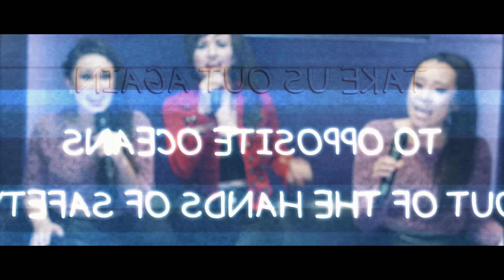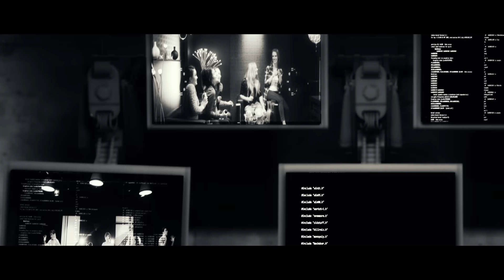Lights - Same Sea [Official Music Video]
"Same Sea" Lyrics:

Going the distance, every occasion
Headed for somewhere out of the way
Moving and shakin' every persuasion
Keepin' us out there, caught in the waves

Try to wander in the deep
(Tread water) (In the deep)
Just waitin' for the tides to meet
(Waitin' for) (Tide to meet)

And when the currents take us out again to opposite oceans
Out of the hands of safety
From the shallows to the deepest end
Places we break and bend
You're the one in it with me
No matter how far we get
Oceans we are in still connect
And when the currents circle back again
They'll carry us with them to the arms of the same sea

Ooh ooh oooh
Ooh ooh oooh
Ooh ooh oooh
Ooh

Isn't it all just part of the nature
Piece of the business, part of the view
Physical labor, human behavior
It's an illusion I'm passing through

No place to stand or set my feet
(Place to stand) (Set my feet)
Just waiting for the ends to meet
(Waitin' for) (Ends to meet)

Ooh ooh oooh
Ooh ooh oooh
Ooh ooh oooh
Ooh ooh oooh

The tides were carried in, the lengths they take us to
They come around again and bring me back to you

When the currents take us out again
To the arms of the same sea
In the arms of the same sea